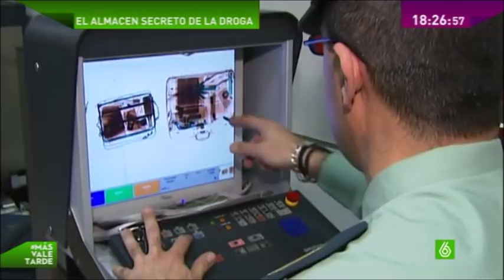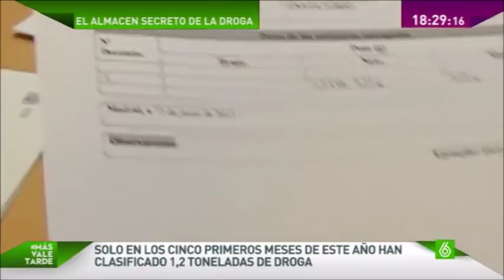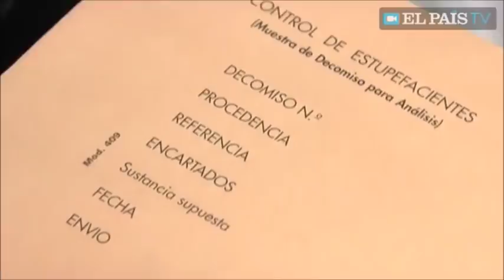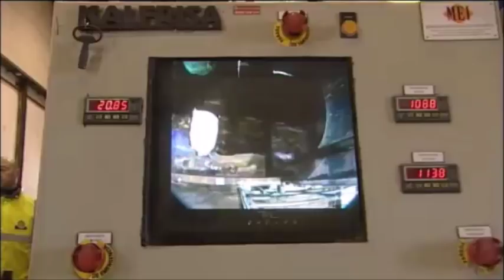Almacenamiento y destrucción de la droga incautada - Aduanas SVA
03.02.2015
Una tonelada de droga incautada es destruida cada día en seis hornos repartidos por todo el país tras su almacenamiento en depósitos de Sanidad o en comisarías y cuarteles. En 2014 se quemaron en total 364,7 toneladas, casi un 20% menos que en 2013, según datos del Centro de Inteligencia contra el Terrorismo y el Crimen Organizado (CITCO). El año pasado se destruyeron 20.365 plantas de cannabis, 4.034 litros de precursores, 1.500 kilos de medicamentos fraudulentos, 3.026 poppers (sustancias químicas que se inhalan), 2.602 viales-ampollas y 100 kilos de sustancias para "cortar" la droga. Robos casi inexistentes En 2013, Gobierno, jueces y fiscales firmaron un acuerdo que permite quemar la droga almacenada e incautada en un mes, aunque el juez no lo haya autorizado; solo una vez en este tiempo un juez ha decidido que se conserve toda la mercancía. Desde entonces, los robos de droga almacenada ya no computan en la estadística, ya que son prácticamente inexistentes. Antes la droga "era como el cuchillo de un homicidio", no se tocaba hasta el juicio, explica el comandante de la Guardia Civil Joaquín Gil, pero ahora el juez puede ordenar su destrucción desde el minuto uno, aunque nunca lo hace hasta obtener el resultado de la muestra extraída. Por si acaso, a ésta, que se analiza en laboratorios de las delegaciones del Gobierno, le acompaña otra para el contra-análisis y una más por si fuera necesaria. Los institutos de toxicología de Madrid, Barcelona, Sevilla y Tenerife prestan su apoyo cuando la sustancia es más "sofisticada". El primer horno, en Asturias Hasta conseguir depósitos ya "limpios", el camino ha sido laborioso. Cuando la droga se acumulaba sin orden ni concierto donde cabía o se podía, solo un horno, ubicado en Asturias, colaboraba con el Estado para destruirla, aunque ahora ya no tiene la "exclusiva" de la quema. Dos en Andalucía, uno en Levante, otro en Cataluña y otro en Madrid le hacen la "competencia". No se han elegido al azar. Han tenido que reunir una serie de requisitos, incluidos los que manda Europa, para darles el visto bueno. Son empresas privadas —generalmente cementeras o instalaciones de tratamiento de residuos sólidos— las elegidas. Todo este proceso se sufraga con el fondo de los bienes decomisados a los narcos y no sobrepasa los 200.000 euros al año. La cadena de custodia, explica Gil, desde que la droga sale del almacén hasta que llega al horno y es quemada garantiza un traslado sin incidentes. Vapor de agua a la superficie Todo el proceso se documenta y se firma con supervisión judicial, por lo que en el periplo de la mercancía -escoltada en su transporte por las fuerzas de seguridad- no queda resquicio alguno para la "tentación". Por otro lado, frente a épocas pasadas, cuando se quemaba a "cielo abierto", hoy los hornos están homologados por la UE de tal manera que en el proceso de quema hay una etapa final para eliminar cualquier partícula contaminante, relata Gil. Hasta el punto -comenta- que en estos hornos la torre de quema de humos es más larga que la del horno en sí. Resultado: lo que sale a la superficie es vapor de agua. La cocaína es lo más complicado de quemar entre las drogas habituales debido al cloro, por lo que los hornos ralentizan el ritmo de quema para que finalmente sólo se desprenda vapor de agua. Para las drogas menos convencionales -que contienen ácidos- se opta por la inertización -mezclarla con cementos, harinas u otras sustancias-, lo que supone su traslado a vertederos controlados. Un proceso que ha dejado a cero los depósitos.